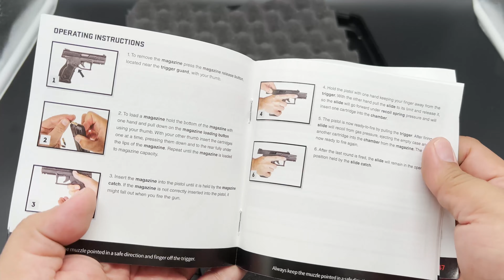Taurus TX-22 Competition - Unboxing and first shots of my 8th gun.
8th gun.